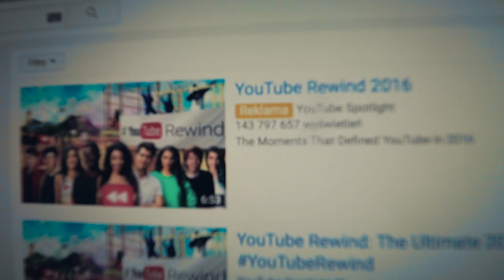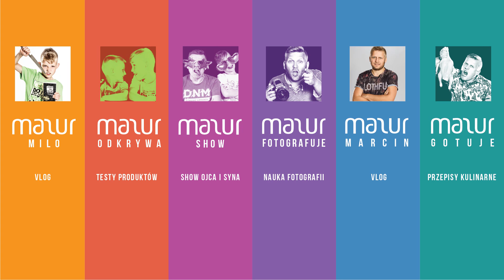Pochwała Miłosza / VLOG #219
Milo dostał od Pana zj.polskiego pochwałę za zachowanie i aktywność.
Jadę z chłopakami do alergologa.
Na spotkaniu wigilijnym robię zdjęcia.
Youtube ścina zasięgi kanałów.
Gram wieczorem z Marcelem w FIFA 17.
Poznaj mnie lepiej:
Proponowane kanały:
Adres do wysyłki:
Marcin Mazur
ul.Słowackiego 40
97-300 Piotrków Tryb.